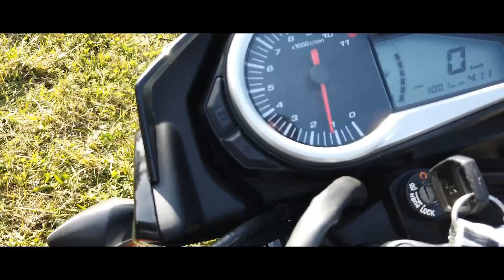Probamos la Hunk 200 Con DATA-R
Estuvimos este sábado con Data-R y Belén Gimenez probando la Nueva Hero Hunk 200. Esto es un Muy breve resumen de lo que Pasó!

Gracias Data-R por la edición!